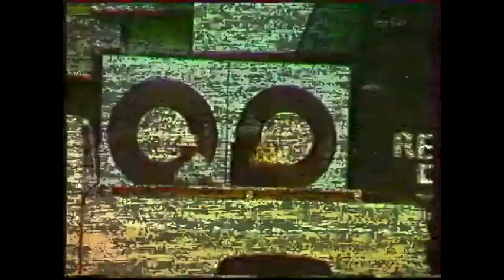POLAR-Dogon UFO (2021)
Track taken from the latest release by POLAR called "Supersonic Dubplate"
edited in 2021 by Barbatruco Producciones